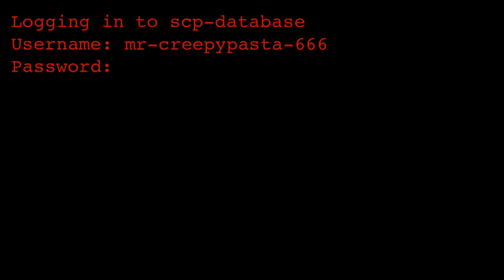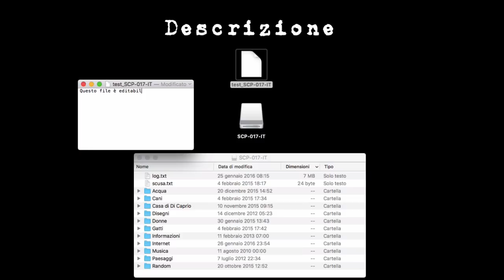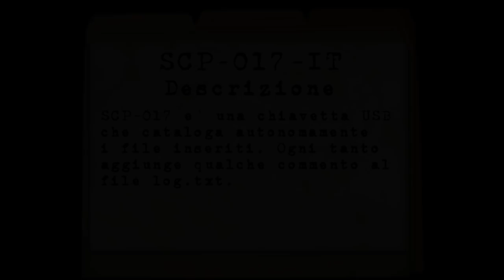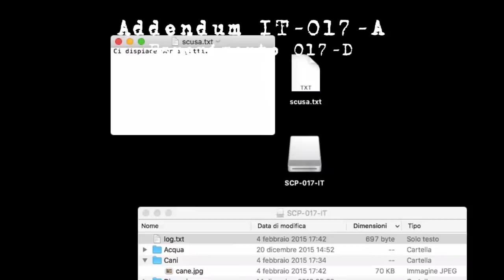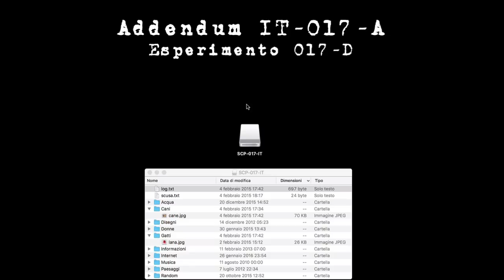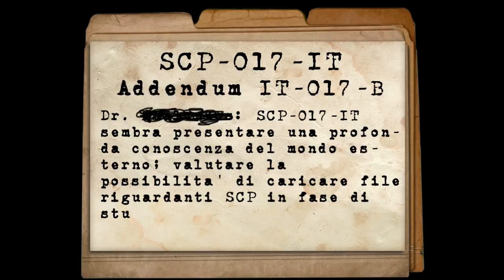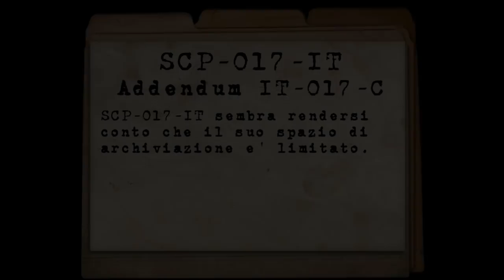SCP-017-IT ITA - Archivio USB Senziente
Una chiavetta che organizza i file che metti dentro... utile!